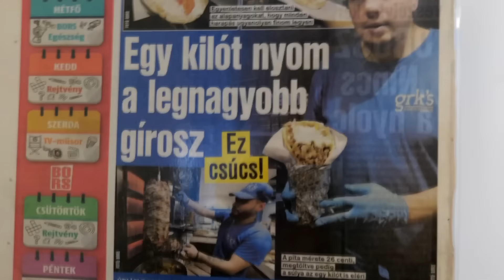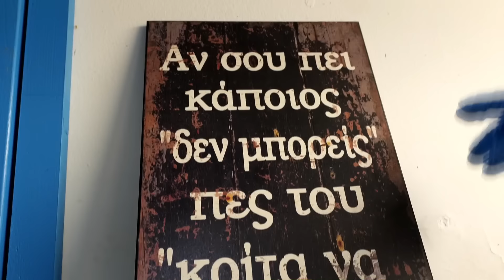Kipróbáltuk Budapest legnagyobb Görög gyros-át 🤯🌯gyros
Jó szórakozást!

📦csomag küldés:
2521,Csolnok